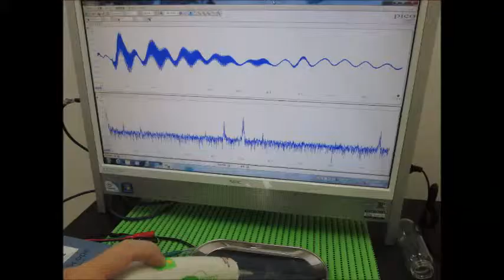超音波実験 ultrasonic-labo